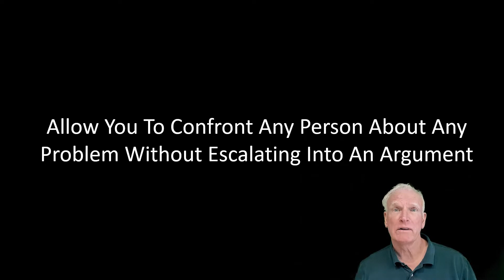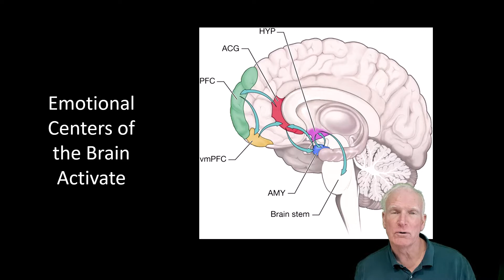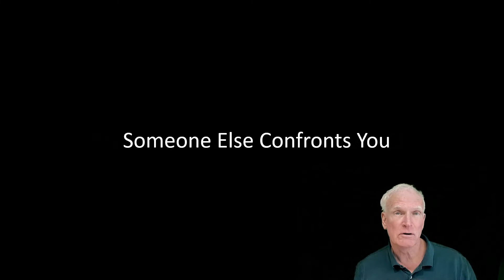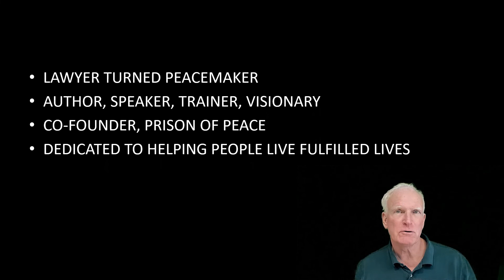How to Handle Workplace Confrontations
Expert Reveals the Secret To Confronting Others At Work | Doug Noll

📌 UNLEASH THE HIDDEN GENIUS OF YOUR EMOTIONS AND SUPERCHARGE YOUR LIFE. Click this link to discover the exact tools you need for an epic life. 👉 👉

📒 Video Notes:

This video explains how to confront someone at work without escalating into arguments
• The two paradoxes of tai chi
• The three parts of the confrontation statement
• Listen to and reflect the emotions of the other person
• Only then, problem-solve

⌛Video Timeline:

00:00
0020 The two paradoxes of tai
00:56 Dissecting workplace confrontation
01:59 Two types of workplace confrontation
02:38 The workplace confrontation statement
04:43 Responding to the person you confronted
04:44 Example

🎤About the Speaker:

Doug Noll is an internationally-recognized mediator and peacemaker. His work has carried him from maximum security prisons where he trains life inmates to be peacemakers to the Congressional Budget Office, where he has trained analysts to de-escalate members of Congress and staff.

His innovative and exciting presentations have taught 10,000s of people how to unlock the hidden genius of their emotions. Clients engage him to teach, train, and to help them resolve difficult and emotional conflicts. Doug’s fourth book, De-Escalate: How to Calm an Angry Person in 90 Seconds or Less, was an Amazon best-seller, and now available in four languages.

Book Doug to inspire your team or organization for live or virtual events.

How to manage effective confrontation Manage confrontation at work Why am I scared of confrontation Most effective way to confront someone How to deal with confrontation How to handle confrontation like an alpha male Confrontation at work How to confront people How to handle confrontation Handling confrontation Confrontation tips How to handle employee confrontations How to overcome fear of confrontation How to handle confrontation at work